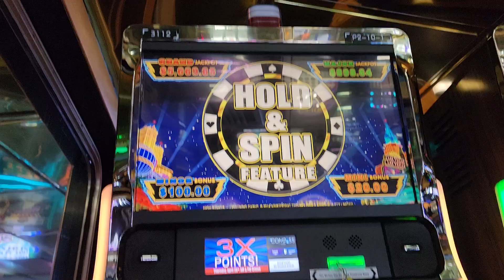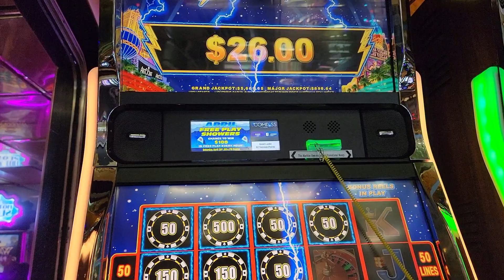$1.00 bet Vegas game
Victory Casino Cruise lightning